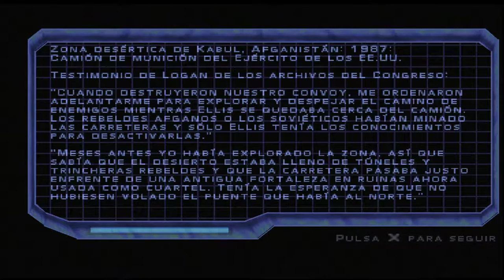Syphon Filter 3 #11